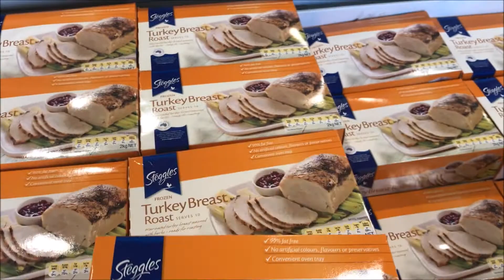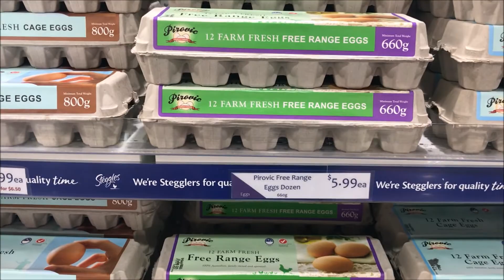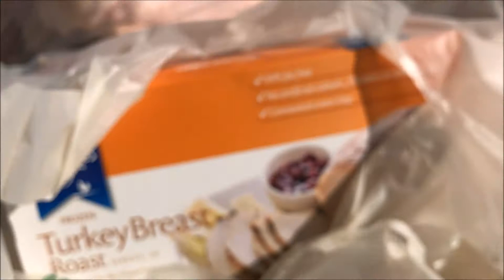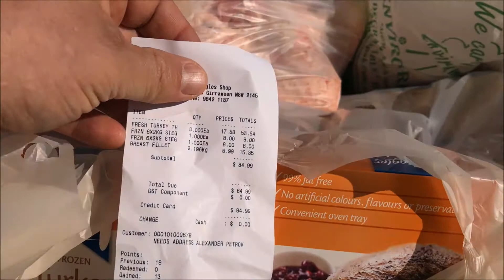Дешёвые индейки, куры и мясо в магазине "Steggles", Amex Avenue. [1Australia] #1381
Закупать продукты можно дёшево, можно качественно, но можно и супер-дёшево и супер-качественно, если речь идёт о магазине  "Steggler's", Amex Avenue. Индейка по цене 1-49 за килограмм и грудка индейки по цене 3-80 за кило-это уже не просто дёшево, это "даром"! Фирма поставляет все эти продукты в сетевые магазины, но там цена уже в два или даже три раза выше. Очень удобные часы работы, абсолютно дружелюбный персонал, "бонус-поинты", набрав которые вы можете получить скидку в 20-30 долларов с очередной покупки. Очень недалеко от Парраматты, удобная парковка и выезд на Большую Западную Магистраль. Мясо птицы больше я уже нигде не покупаю года полтора, да и просто мясо там порою бывает очень приемлемо по цене и тем более качеству. Всем рекомендую этот магазин!